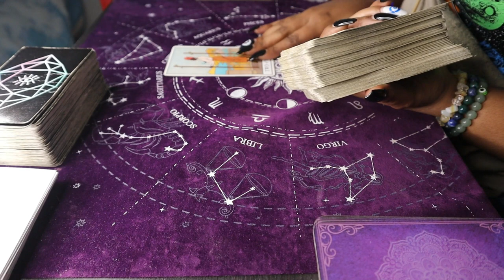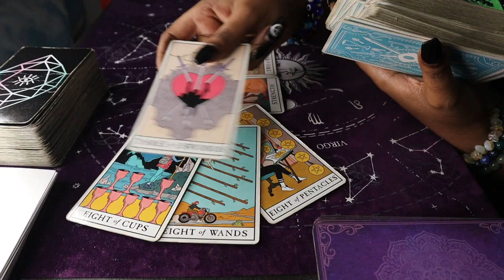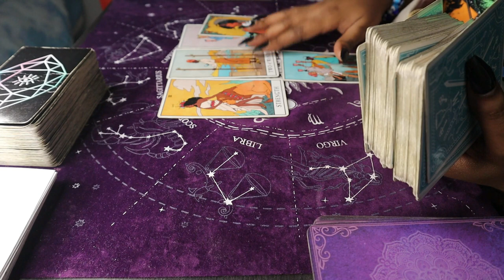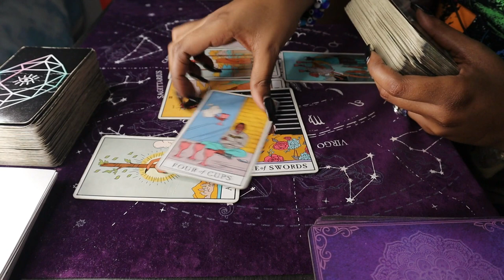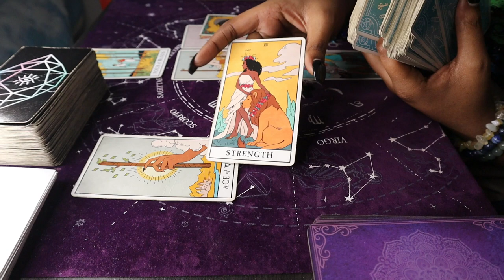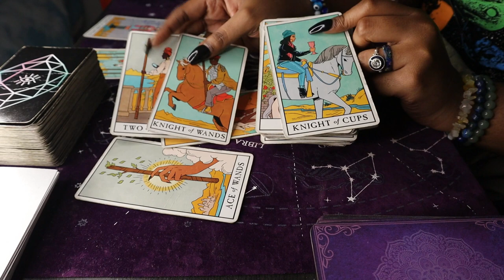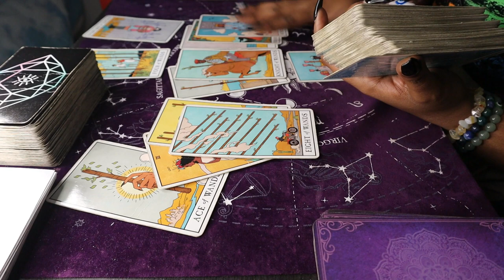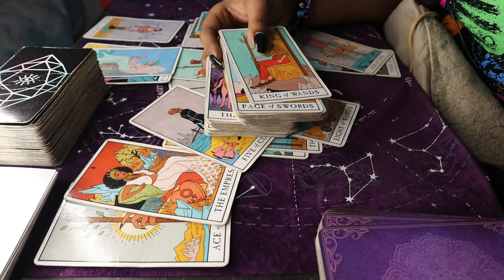LIBRA FEBRUARY 2023 HIDDEN TRUTH YOU CAN TRUST THIS TAROT READING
30 MIN PHONE .OR. VID - $111

XOXOX

Thoughts of a Rose:

B Y E E E E E E